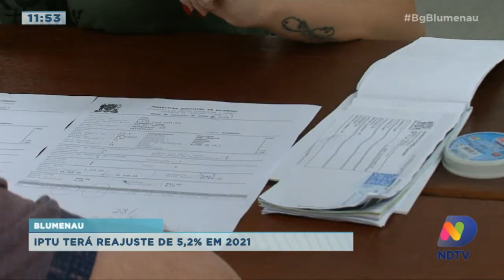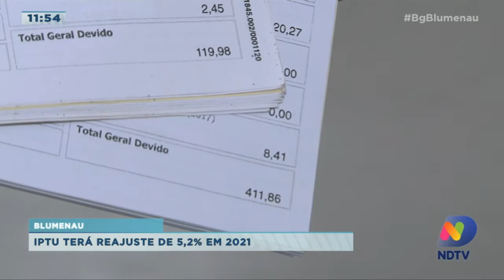IPTU terá reajuste de 5,2% em 2021